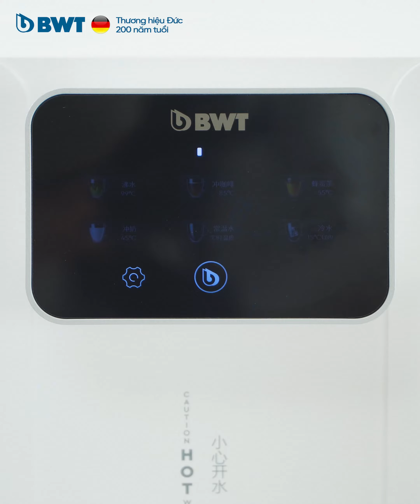“Xuân Đan?!” review bình thủy điện BWT Super Combine H2C: Bất ngờ với nhiều tính năng!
Bình thủy điện BWT Super Combine H2C được sản xuất bởi tập đoàn BWT với hơn 200 năm kinh nghiệm. Nhờ được trang bị những công nghệ hiện đại, BWT Super Combine H2C đem đến nhiều tính năng vượt trội:

🔹Thiết kế gọn nhẹ, dễ dàng di chuyển thuận tiện đến bất cứ đâu.
🔹Bình thủy điện nóng lạnh BWT Super Combine H2C sở hữu màn hình LCD đa sắc, điều khiển cảm ứng hiện đại.
🔹Cung cấp nước nóng & lạnh cấp tốc chỉ trong 3 giây.
🔹Bình thủy điện BWT Super Combine H2C tích hợp 6 mức nhiệt độ & 3 dung tích nước siêu tiện lợi.
🔹Trang bị công nghệ khử trùng UVC+ đạt chứng nhận SGS Thụy Sĩ số NBF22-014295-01.
🔹Bình thủy điện duy nhất được tích hợp bộ lọc 4 bước chuyên sâu, mang đến nguồn nước đầu ra đạt chuẩn uống trực tiếp không cần đun sôi, bổ sung thêm khoáng Mg+ đặc biệt tốt cho sức khỏe.
🔹Bình chứa 4 lít siêu lớn
🔹Bình thủy điện thông minh BWT Super Combine H2C có khay hút nước từ tính có thể tháo rời tiện lợi, giúp vệ sinh & lấy nước dễ dàng.
🔹Đèn cảnh báo xuất hiện khi không đủ nước trong bình, bảo đảm an toàn cho người sử dụng.

👉 Xem chi tiết về bình thủy điện nóng lạnh BWT Super Combine H2C ngay tại đây
THẾ GIỚI ĐIỆN GIẢI - Chuỗi máy điện giải ion kiềm số 1 Châu Á mang đến trải nghiệm toàn diện và dịch vụ chuyên sâu, luôn hết lòng vì sức khỏe của khách hàng 👉 Xem ngay lý do vì sao mua sản phẩm tại Thế Giới Điện Giải là tốt nhất
Tập đoàn Thế Giới Điện Giải sở hữu hệ thống hơn 150 showroom trải nghiệm & đại lý khắp cả nước và quốc tế cùng trung tâm dịch vụ & bảo hành được ủy quyền chính thức từ nhà sản xuất với hàng trăm dòng máy từ các thương hiệu hàng đầu thế giới.
💎 Viện nghiên cứu và kiểm định nước DigiWater: Số 129 Nguyễn Thị Nhung, Phường Hiệp Bình Phước, TP Thủ Đức, TP Hồ Chí Minh